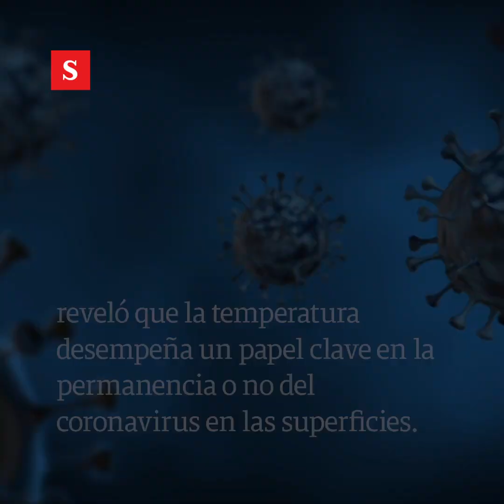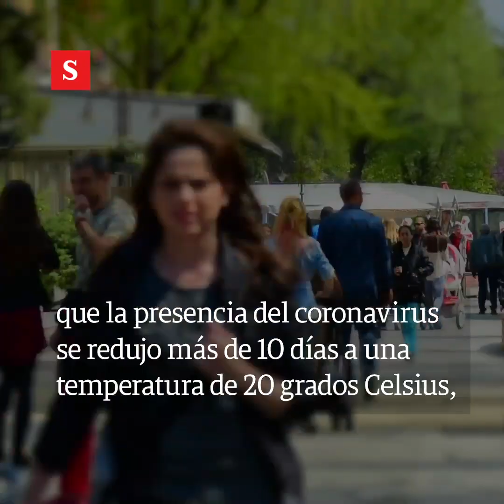Coronavirus puede sobrevivir hasta cuatro semanas en su celular | Videos semana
Un reciente estudio publicado por la Organización para la Investigación Industrial y Científica de Australia (CSIRO)
reveló que la temperatura desempeña un papel clave en la permanencia o no del coronavirus en las superficies.
Y quizás el dato más alarmante tiene que ver con los celulares.
La organización indicó que la covid-19 puede sobrevivir hasta 28 días en materiales con superficies no porosas como el plástico,
el acero, los billetes de papel o el vidrio que tienen las pantallas de los celulares que registren temperaturas de 20 grados Celsius en promedio.